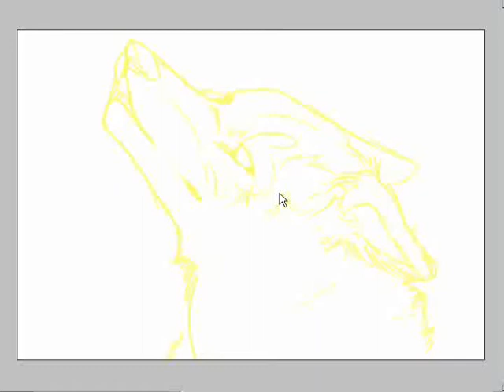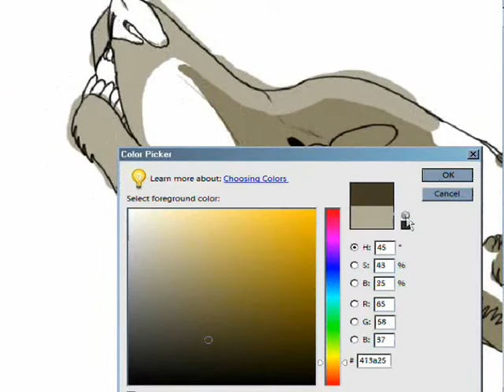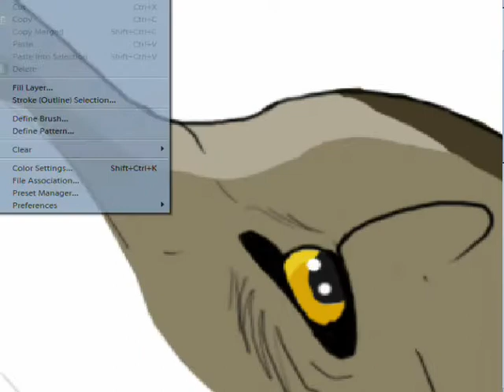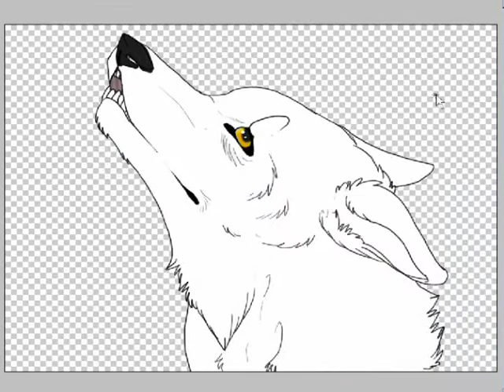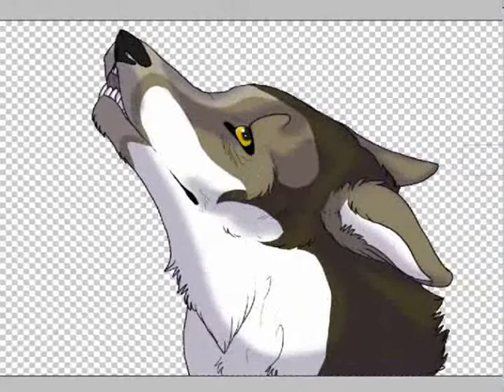Elche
A speedpaint of my new Wolfquest wolf; Elche.
Elche means Moose in german. Pretty Cool, huh?

ART&character(c)Me
song(c)Original Owner.